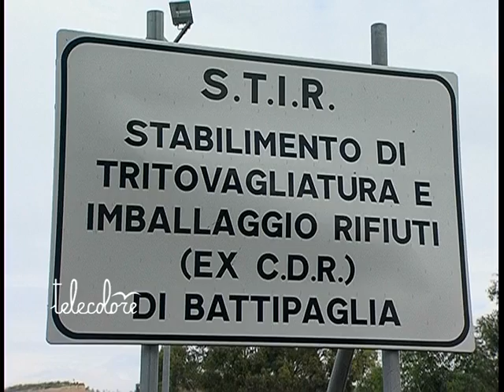TG 260911 Ombre lunghe sullo Stir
Fiamme la notte scorsa all'interno del tritovagliatore dei rifiuti di Battipaglia. Danneggiate le due linee di produzione. In tilt anche l'impianto elettrico.